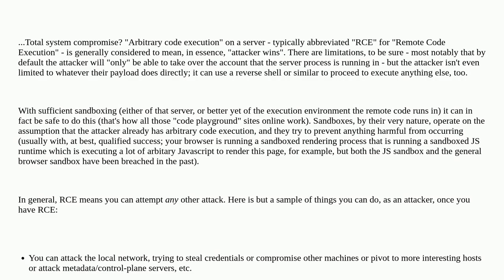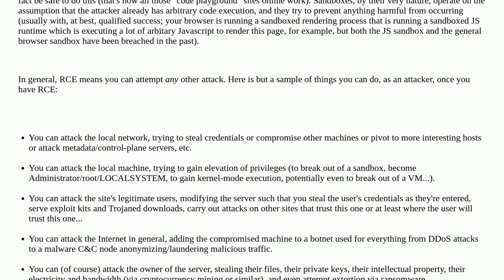Exploit user controllable C# code in webapp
A special thanks goes out to the community

  angularjs iis .net